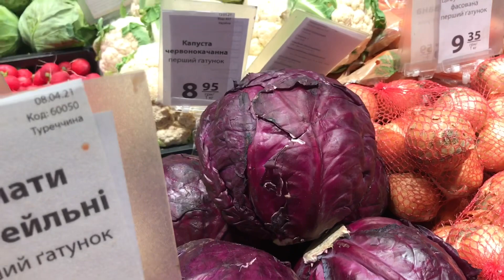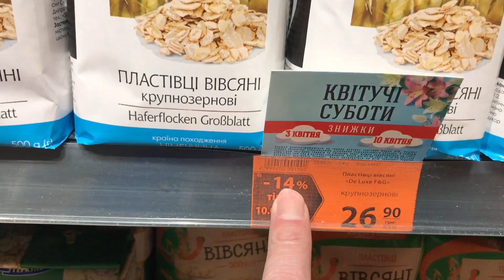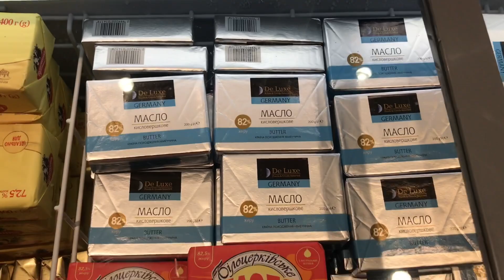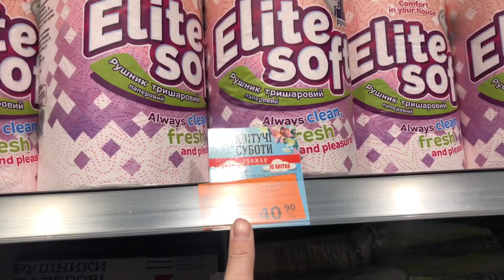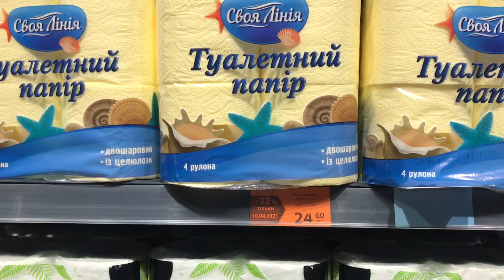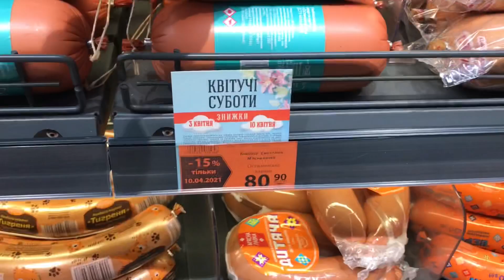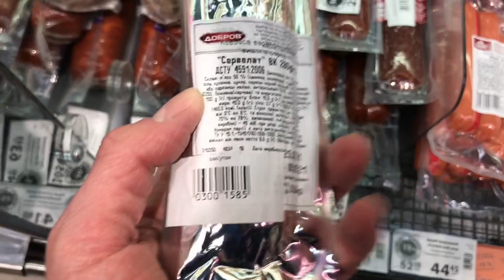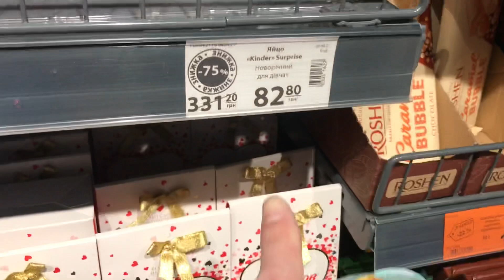Атб/ Акции и цены на продукты в магазине. Завтра большие скидки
Привет вам из Днепродзержинска Украина!На нашем канале есть рецепты из доступных продуктов, диетические и не очень,.Мы покажем Вам обзоры магазинов и цен. Здесь Вы найдете влоги о нашей жизни и многое другое. Будем всем рады
Дата загрузки первого видео
19 января 2018 года